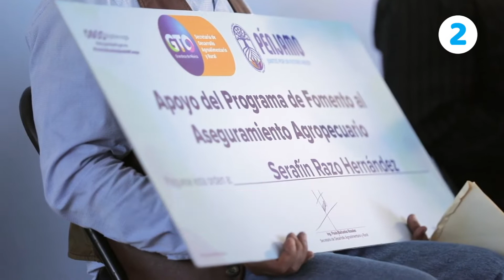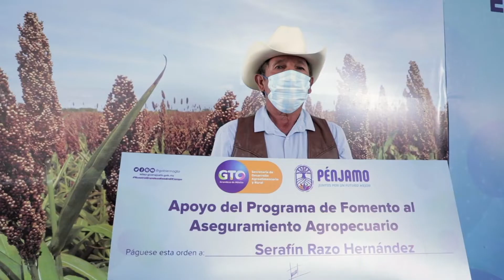HOLAGTO | Inicia campaña invernal 2021-2022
1⃣ Inicia campaña invernal 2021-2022. 🧣
2⃣ Entrega de apoyos a productores agrícolas y ganaderos. 👨🏻‍🌾
3⃣ Entrega de apoyos a personas afectadas por las inundaciones. 🙌🏼
4⃣ Sacan de las calle casi 7 mil dosis de diversas drogas. 🚔